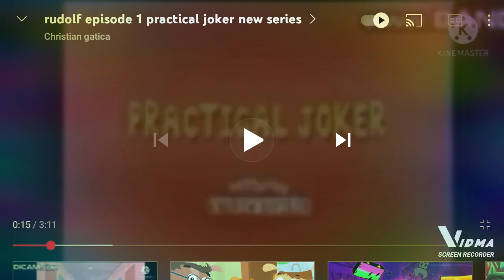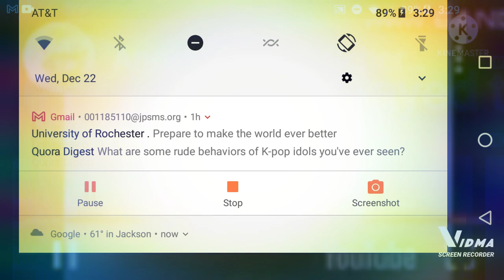Rudolf practical joker